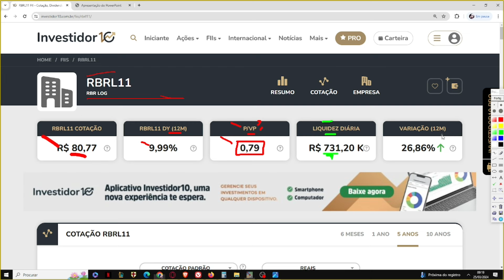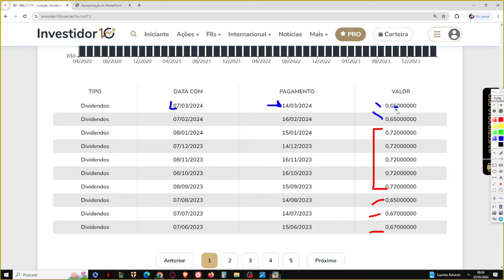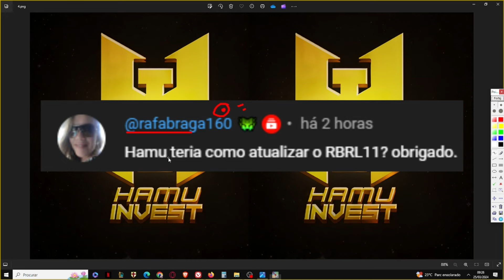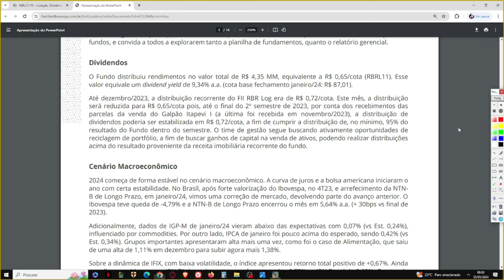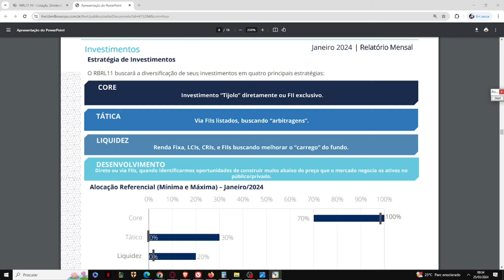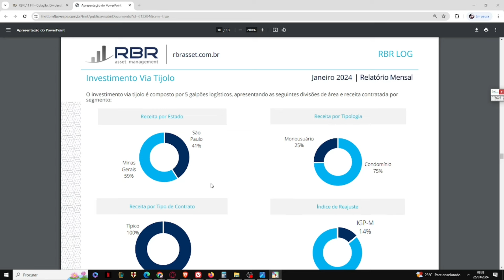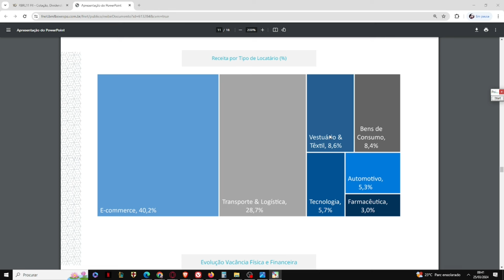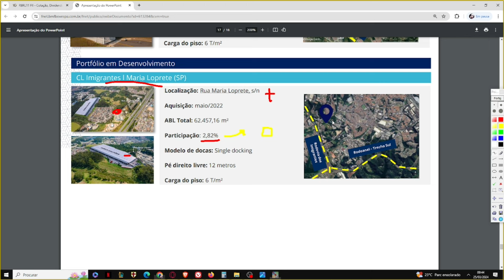RBRL11 VALE A PENA?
Ebook - PORTUGUÊS PARA CONCURSOS - AULA 3 - SINTAXE 1:
Neste vídeo trago uma análise sobre o RBRL11. Um fundo do setor de tijolos, do setor de galpões logísticos, o qual está sendo negociado com média liquidez e com 22% de desconto em relação ao seu V.P. Seu último rendimento anunciado foi R$ 0,65 e atualmente o fundo conta com mais de 15 mil cotistas. As taxas cobradas pela gestora estão dentro dum patamar que reputo ser aceitável. Não sou cotista do fundo e não pretendo ser. TODAVIA, MEU PONTO DE VISTA NÃO REPRESENTA INDICAÇÃO DE COMPRA, VENDA OU MANUTENÇÃO DO ATIVO.